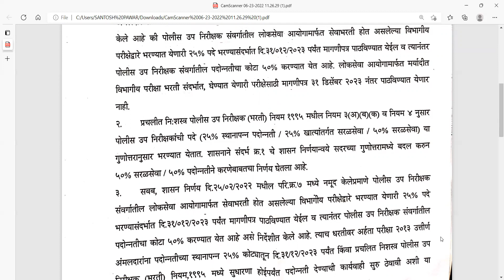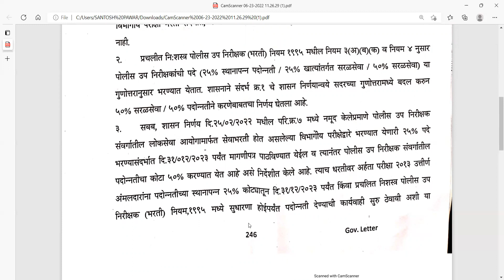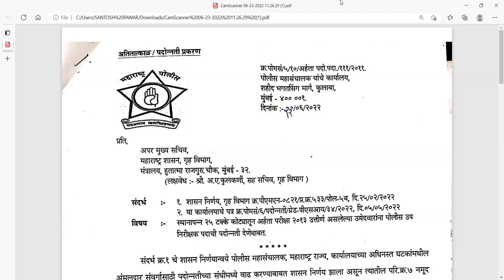DEPARTMENTAL PSI EXAM 2022 -23 UPDATES DEPARTMENTAL_PSI_EXAM_2022_UPDATES DEPT_PSI 9870480875